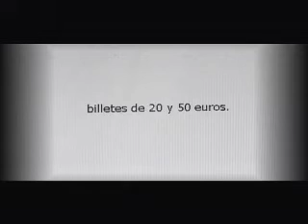The Thief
He strikes in the night, with a flash light, out of sight... poetry, mystery and money make a dangerous combination.